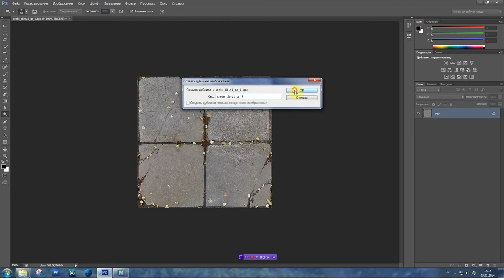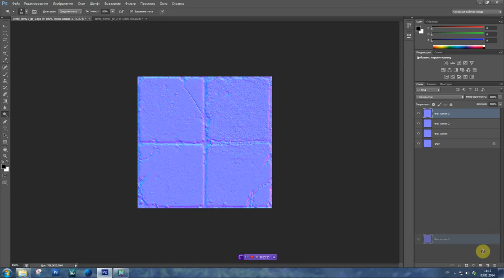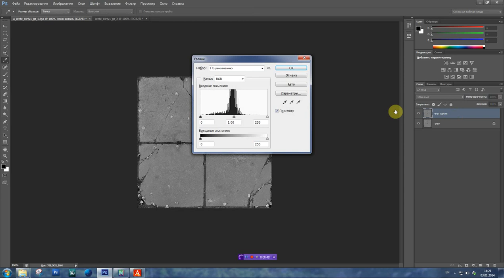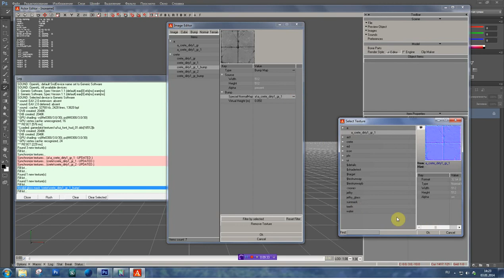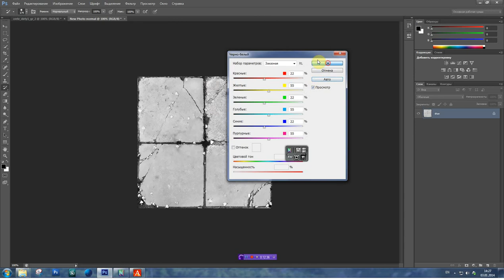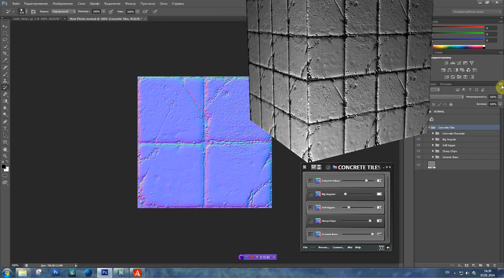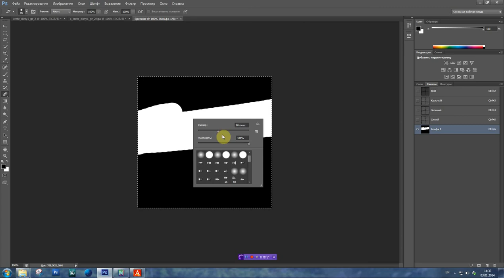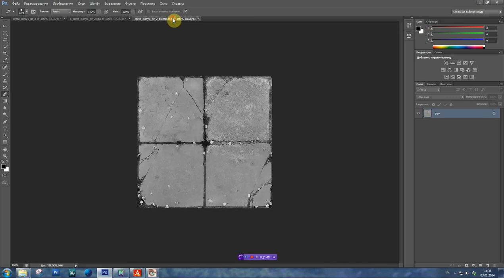Bump_map для S.T.A.L.K.E.R.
Вариант правильного создания бампа.Как создать Bump и Bump# для игры Сталкер